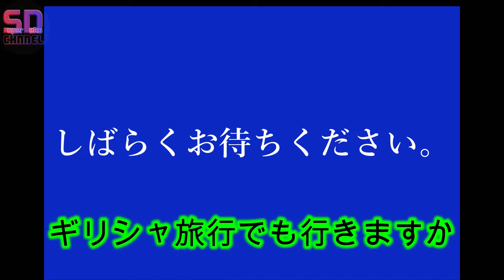【ドンキー実況】PART4 雄と雄の闘いじゃい！裏切り者にキャンディーは渡さん!!【スーパードンキーコング】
スーパーでこチャンネルの
じょんとミクヲと申します
スーパードンキーコングPART4となります！
今回も神ゲー実況させていただきます！
雄ゴリラによるキャンディーの
取り合い動画になります！ｗ
非常に熾烈なバトルとなりましたので
ご査収ください( ﾟДﾟ)

じょん　@dekochan_jhon
ミクヲ　@dekochan_mikuo